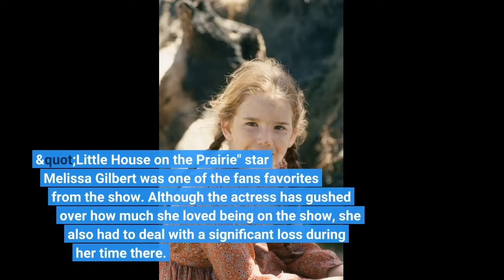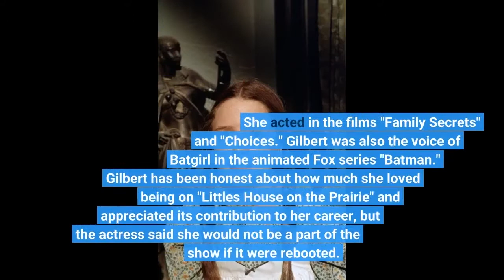Melissa Gilbert Got Emotional Holding Dad's Photo - SheHired a Detective to Find Out His Real...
Melissa Gilber Melissa Gilbert and her father Paul Gilbert Source: Instagram.com/Melissa. E. Gilbert Getty Images Gilbert was 11 years old when her father died in February 1976, but she did not learn the true nature of his death until many years later. She and her adopted brother Jonathan Gilbert were told that their father had died in his sleep from a stroke he had suffered a year earlier. She hired a detective to find out the truth about her father. "Little House on the Prairie" star Melissa Gilbert was one of the fan's favorites from the show. Although the actress...